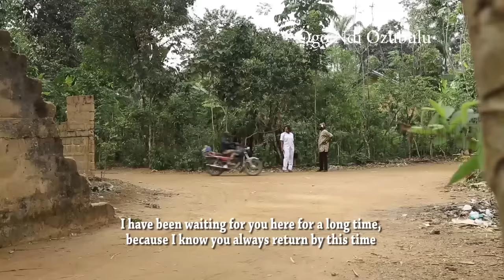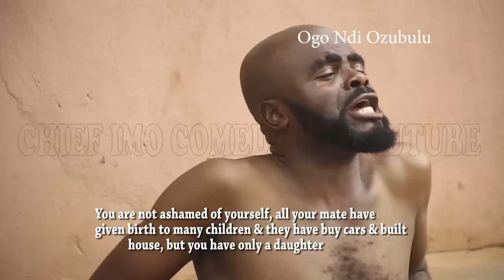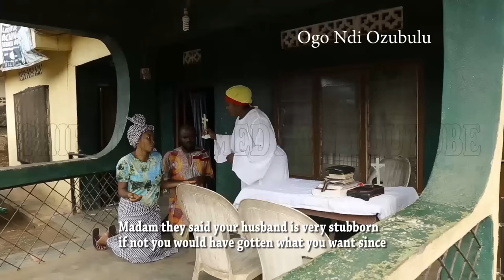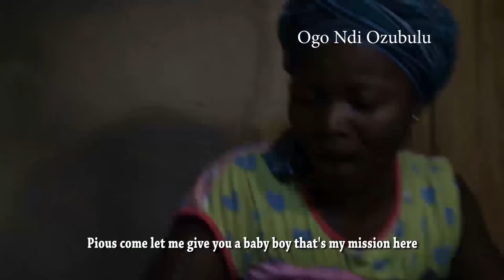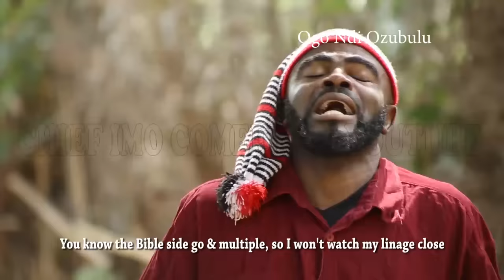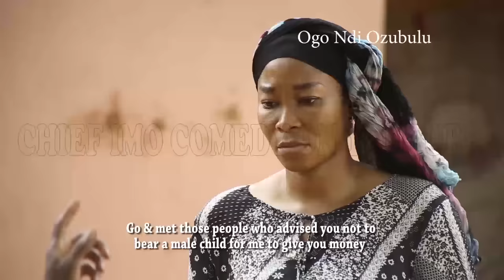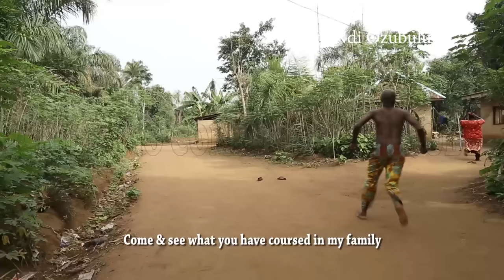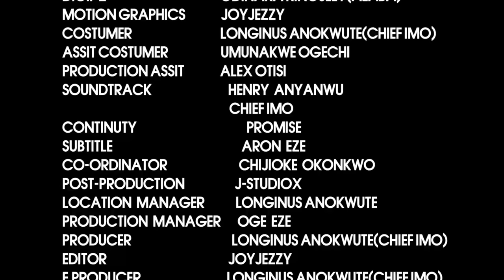Ogo Ndi Ozubulu compete Movies || A sweet family that runs into problem because of male child..ENJOY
The coming of Ozubulu woman tiers the home apart : Ogo Ndi Ozubulu compete Movies || A sweet family that runs into problem because of male child .ENJOY